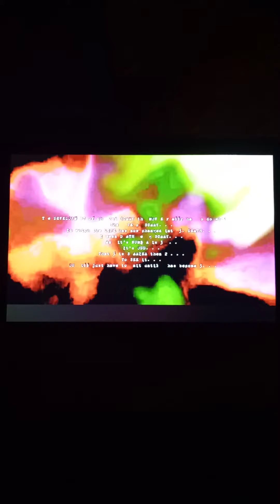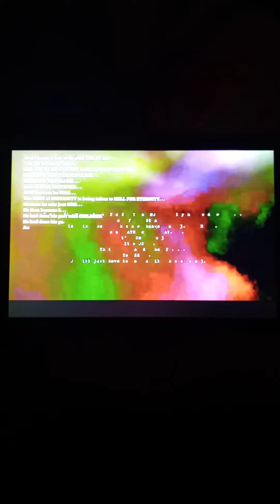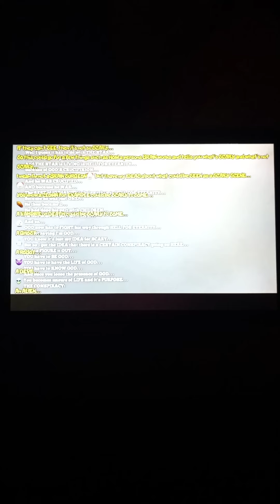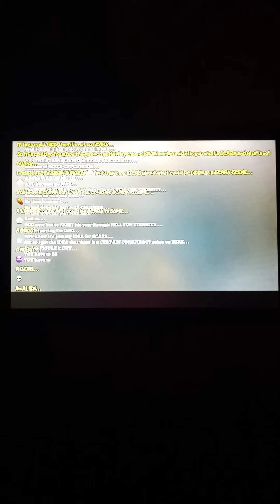Scary 2. Too Scary MOVIE preview.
I am not sure WHERE those STRANGE NOISES are coming from HERE in the VIDEO?
LISTEN to THEM. . . AND YOU tell ME WHAT YOU THINK. . .
It could BE: The SOUNDS of HELL FOR ETERNITY!!!
SO OTHER than THAT, WHAT do YOU think is SO SCARY, my BABY CAKES??? 👶🎂
Is IT STAR MUSICAL??? Your LIFE STORY???
OR is IT🤡 JUST MY LIFE STORY???🌳🏚🌑🌚
Is it SCARY??? Just ONE person doing things THIS CERTAIN WAY???🔄
Hmmmm!!! Well, well my baby, it's SO SCARY NOW, we might as well CREATE HEAVEN😇 and have CHILDREN👨‍👩‍👧‍👧. . .
Well, what's going on in the NEXT SCARY is TOO SCARY!!!
📖ACCORDING to the BIBLE!!!📚
🦁it's a LION it's CREATION it's RED THORNS it's NOW STAR MUSICAL👩👱‍♀️👩‍🦰👩‍🦱👩‍🦳🙍‍♀️🙎‍♀️🙅‍♀️🙋‍♀️🧏‍♀️🙆‍♀️🤦‍♀️ for HEAVEN COUNTRY and your MISSING someONE???
The STORYBOARD:
Well it's AFTER ONE. . . It's NOW 2💑 people. . .
DO IT🤡 I MEAN WHAT is SCARY. . .
CAUSE YOU KNOW. . . THAT is HOW it is going to BE!. . .
NOW that THINGS are THIS WAY, BUT WE can always CHANGE SOMETHING. . .
BUT EYE👁 would SAY that "The Comedian"🙂 could be MOVED to the 2nd SPOT of LIFE in the STAR MUSICAL. . .
BUT to DO THAT you need a TIME MACHINE🤖 and a very CLEVER PERSON🤖. . .
YOU KNOW🤖
AND then well it's not even ME, and then YOU got THERMAL KOUNT as 1. CREATION. . .
I guess yes, FAREFIS would be NOW 2. LIFE and 3. Could ACTUALLY be something different other than 4. SPIRIT. . .
I don't KNOW NOW. . . For SURE of WHAT is going ON. . .
GEEZ! WHAT happened to everyone?⛰
I MEAN: I'm almost an old man NOW👩‍🦲. . .
It's for a GREATER CAUSE! HEAVEN!!! RIGHT 10000 years ago. . . HEAVEN. . .
Oh RIGHT The STORYBOARD:
And YOU want IT🤡, and EYE LIVING IT👿
Well I was THINKING MAYBE SINCE SCARY REALLY is a REAL and STRANGE PHENOMENON right NOW. . .
WHAT HAPPENS to MY CHARACTER NOW is the OCCURRENCES of LIFE. AND SO STRANGE that my CHARACTERS doesn't NEED THIS kind of LIFE🌳. . . It's SCARY, it's DANGEROUS. AND SO WHAT was HE THINKING?
OR does he even have a BRAIN?🧠
EYE👁 must GO! To the TREE🌳 I came FROM?
But IN the STORYBOARD of SCARY there IS a CATCH. . .
Well the IDEA in 1 SCARY is it was YOURS and MY LIFE. . . We we're JUST LIVING and all of a SUDDEN⛰
AND WE don't KNOW HOW IT🗻 got HERE🌎 but GOLLY it's the LARGEST ONE I have SEEN🌋
YOU KNOW it's THINGS like that THAT I love. . .
THAT I LOVE about HIM. . .
But I guess do not come TOO CLOSE to him, TOO SCARY. . .
BUT. . .
WAIT. . .
There going to be a 3rd👨‍👩‍👦. . .
POSSIBILITY CHILDREN👨‍👩‍👧‍👧. . .
I don't know. . .
REALLY THOUGH pretty SCARED about a FEW THINGS. I got The FAREFIS VAMPIRE NIGHTCLUB coming up, the TRIP to the MOON, and some STRANGE. . . 🧠 problems i gotta work out. . .
WITH AMY🤖
Amy Gdala💃
AMYGDALA🧠👻
Being THAT it is 4. . .
The STORYBOARD do YOU REMEMBER talking about THAT?. . .
Do YOU REMEMBER?
It's JUST LIFE. . . On LIFE'S TERMS. . .
For the OLD BAGMAN NOW. . .
It will KNOCK YOU DOWN⬇️. . .
DOWN
DOWN
DOWN
AND WHAT will PICK YOU UP?⬆️
HEAVEN COUNTRY WILL!!!
YOUR the BAGMAN!!!
10000 years ago. . .
AND WHY he DID. . .
AND WHY he wanted to SLEEP right underneath them. . .
1. 👽 2. 👽 3. 👽 4. 👽 5. 👽 6. 👽 7. 🤡 8. ☠
There was a FAMILY HERE 10000 years ago. . .
And we're going to keep it a FAMILY. . .
Well SCARY 1 has to do with PRISON, then the SCARINESS of the CITY. . .
So I REALLY am waiting on other POSSIBILITIES🤖. . .
I'm not sure whose being CAST into the LIONS DEN, I am NOT CASTING. . .
And I am just a CHARACTER dealing with my own PROBLEMS. . .
AND because of it, I have a pretty good IDEA⛰
But I'm not SO SURE of it. . .
EYE👁 just KNOW it will be SCARY. . .
TOO SCARY!!!
CONTINUED from SCARY 1. . .
When 2 DOGS get into a fight, it may be because a human is WATCHING them. . .
BUT like when YOU'RE in PRISON. . .
It may be ACTUALLY ALIENS👽 WATCHING YOU when you decide to FIGHT SOMEONE or SOMEONE FIGHTS. . .